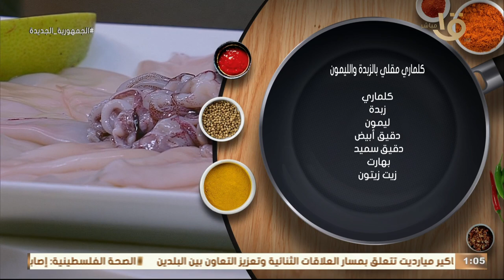أكلة أمي | كاليماري النهاردة من غير ريحة زفارة مقلي بتركات مش هيقولك عليها غير الشيف المغازي 👨‍🍳